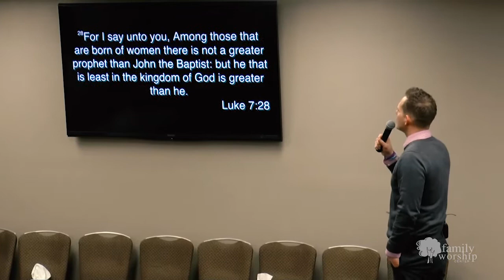The Voice // Genesis 3